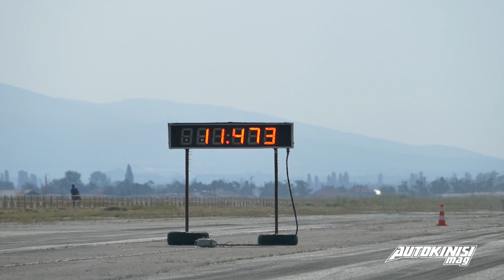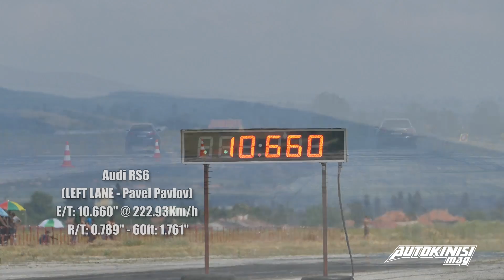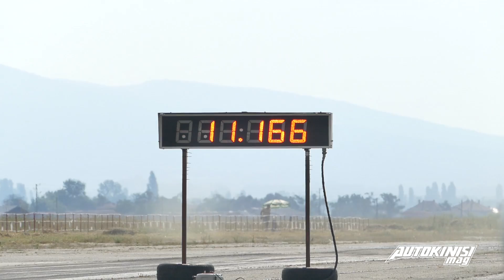Audi RS6 C6 1025HP running 10sec | Autokinisimag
Audi RS6 C6 1025HP - 1200N/m without nos
Tuner: Madness Motorsport
Driver: Pavel Pavlov
The video shows the times from slowest to fastest. Six runs of 10".
Specifically:
10.767"
10.692"
10.662"
10.660"
10.582"
10.561" (during qualification rounds)

Final list for class 500+:
1. Pavel Pavlov Audi RS6
2. Stoyan Kartev Audi RS6
3. Nikolaj Savov Mercedes Benz C63 AMG S

COPYRIGHT WARNING:
The above video is copyrighted © to Autokinisimag! You do NOT have permission to download it and reupload it anywhere. You can click the share button on youtube for that, or copy/paste the URL to social media.